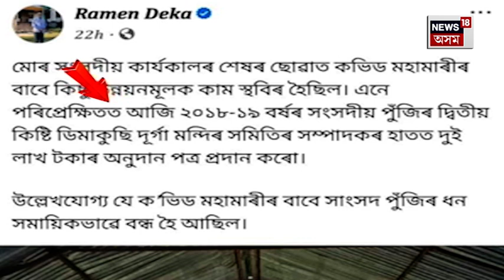Mangaldoi MP | মঙলদৈৰ বৰ্তমানৰ সাংসদ কোন ? এই প্ৰশ্ন এই পৰিৱেশ কিয় ?Ramen Deka VS Dilip Saikia